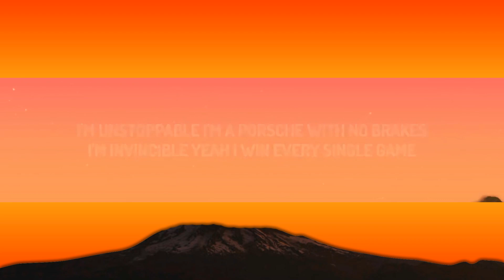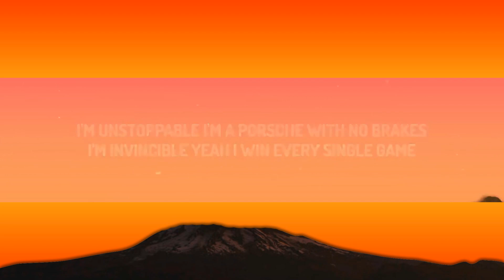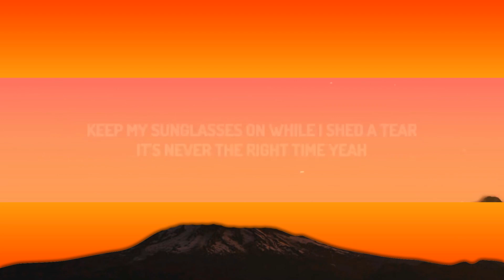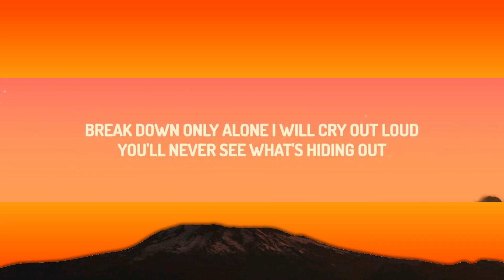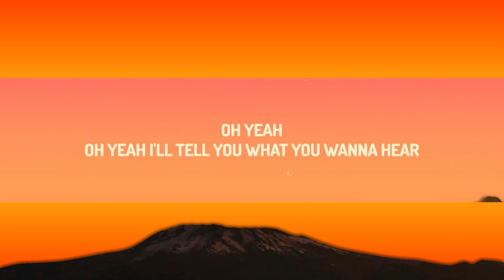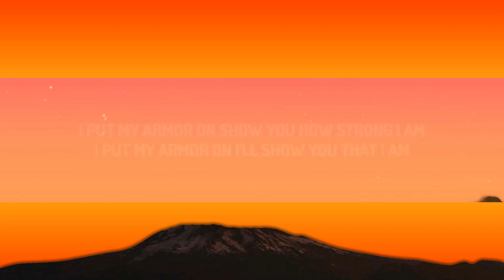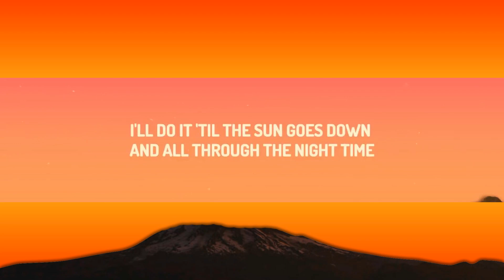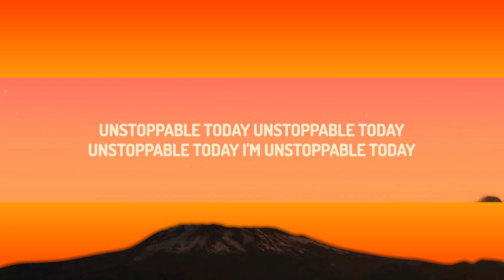[1 Hour Version] Sia - Unstoppable (Lyrics) (Sped Up) 2023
(Lyrics):
[Verse 1]

Unstoppable